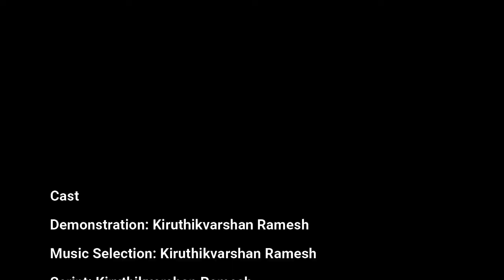How to create a volcano? Baking soda and vinegar science experiments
In this video I have shown how to create a volcano using simple materials using a neutralization reaction between acid and alkali
Materials Required:
Baking soda, vinegar, water and a glass bottle

Cast
STARRING: Kiruthikvarshan Ramesh
Demonstration: Kiruthikvarshan Ramesh
Music Selction: Ramesh
Script: Kiruthikvarshan Ramesh
Video Editor: Kiruthikvarshan Ramesh, Priyaa